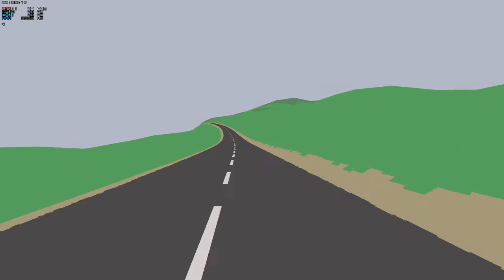X:\Users\User\Etheral Spaces\road.qck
a road that may lead nowhere